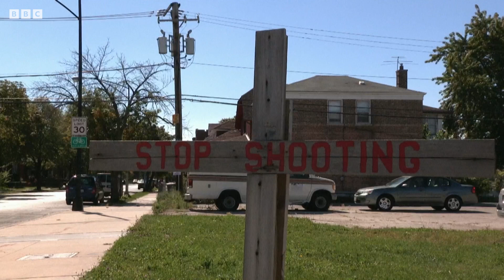Stacey Dooley Meets Ex-Gang Members in Chicago | Meet the Young Americans | BBC Studios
Stacey meets the Peacemakers, a group of ex-gang members in Chicago. They discuss the dangers of gang life and why they got out.

Meet the Young Americans (2012)
Stacey Dooley returns to America to learn more about the challenges faced by today's young Americans. Stacey heads to Chicago, where more young people are murdered by gang violence than in any other city in America. Stacey also gains an insight into the adoption system in the USA. She meets two young women who have made the heartbreaking decision to give up their babies, but once the girls have given birth how will they cope with the reality of handing over their newborns?